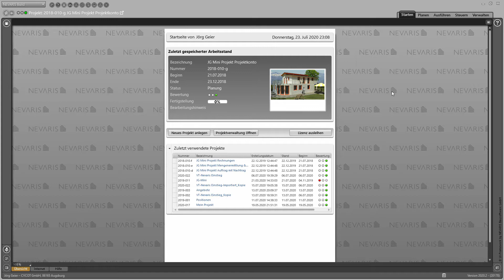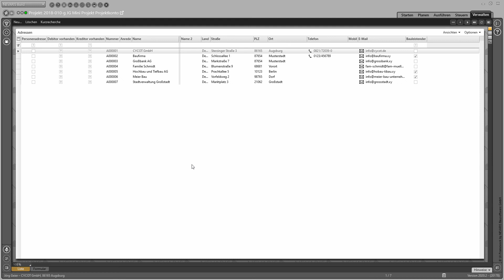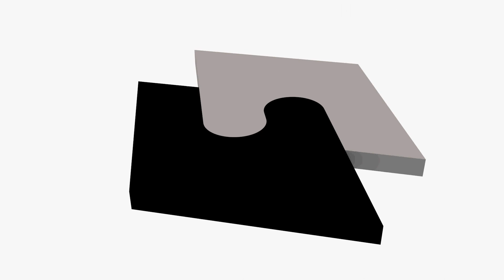Stammdaten Anrede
Ergänzen Sie in Nevaris Stammdaten und damit Vorschlagswerte.